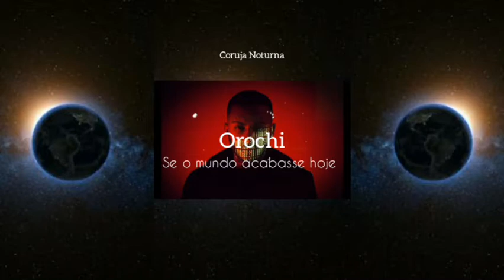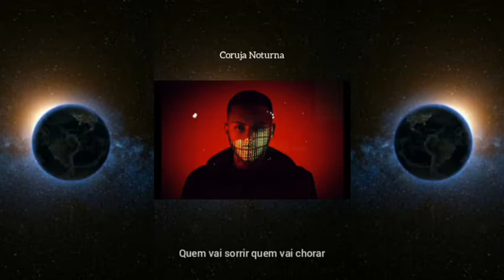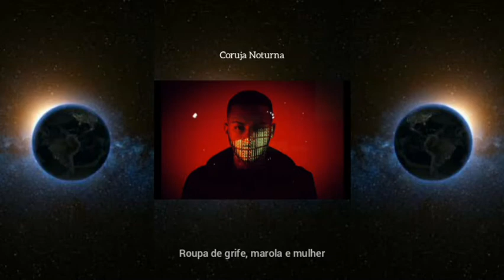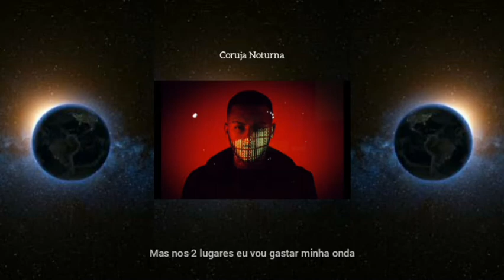Orochi_SE O MUNDO ACABASSE HOJE_ Feat. Borges (Prod. Ajaxx) [Letra & status]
Letra

SE O MUNDO ACABASSE HOJE

Orochi, Ajaxx
Y'all (Se o mundo acabasse hoje)

Se o mundo acabasse hoje (Hoje)
Qual seria seu desejo? (Ayy)
Você morreria sóbrio? (Sóbrio)
Enfrentaria o seu medo? (Ayy)

Eu ia dar um dois
E ver tudo derretendo (Derretendo)
Claro que eu ia transar (Transar, ah)
Se ainda tivesse tempo

Minha bitch é foda
Ela dança pra mim vendo o mundo acabar
Álcool e drogas
Vão me anestesiar quando o mundo acabar

Notas e joias
Devem se despedir quando o mundo acabar
Nossas memórias
Será que vão tá aqui quando o mundo acabar

Sua vida é única, mеu bem
E quem vai viver por você?
Quеm vai sorrir quem vai chorar
No fim quem vai se arrepender?
Quero sentir seu cheiro aqui pelo menos mais um segundo
Transamos como se fosse a ultima foda do mundo

É o fim do mundo eu ainda tenho minha droga
É o fim do mundo eu ainda tenho minha gata
No céu ou no inferno eu nao sei onde nos se encontra
Mas nos 2 lugares eu vou gastar minha onda

Ela dança pra mim quando o mundo acabar
Álcool e drogas...
Notas e joias...
Nossas memorias...

Qual seria seu desejo?
Vôce morreria sóbrio?
Enfrentaria o seu medo?

E ver tudo derretendo
Claro que eu ia transar
Se ainda tivesse tempo... woool...

Valeu seu ouro, sua roupa cara, sua joia rara sua nota de cem?
Sua riqueza, sua conquista, seu whisk caro, sua Mercedes bens?
Valeu de nada mas não me arrependo se foi pra viver nego eu vivi bem
No fim do mundo eu vou estar chapado e não me esquecer que eu tentei ser alguém...

Transe como se não houvesse outro dia
Fume com seus cria e sai voado da polícia
Viva sua vida como cê quiser
Verde na mente, nike no pé

Roupa de grife, marola e mulher
Lalá na blusa, no short e boné
Tô de passagem a vida é uma escola
E eu ainda tenho minha droga...

Hm... é o fim do mundo eu ainda tenho minha droga
No ceu ou no inferno eu nao sei onde nos se encontra

Álcool e drogas...
Notas e joias...
Nossas memórias...

Você morreria sóbrio?